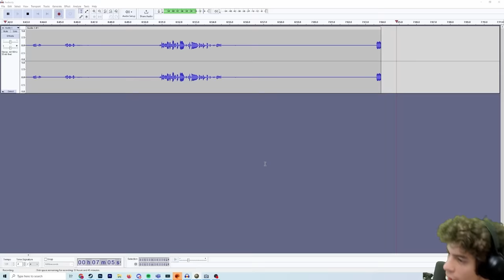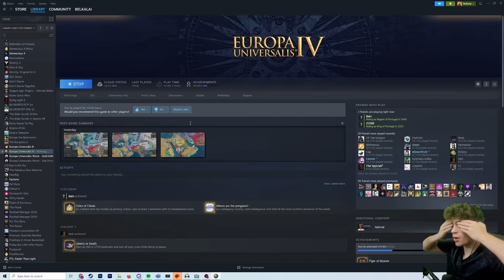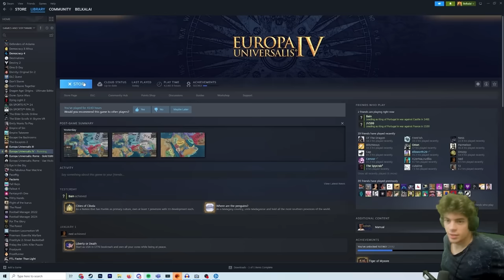I created my worst nightmare in EU4.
If you want to play EU4 Najd, I'd recommend a hefty achievement guide. By this I mean EU4 achievement hunting in general. We're trying to get the EU4 achievement Jihad, where, playing as Najd, EU4 Laith must get 500 sunni provinces, all whilst the EU4 ottomans try their best to stop him from playing. You all asked for this video, so here it is, now let me know if I should do more.

Emperor Tier:
Lewis Wright
Matvei Novikov

King Tier:
Blenderman
Crilly
Flyerton99
Ghostwolf567
Henriki2305
iTzHuzzah
JdoW52
Sjalmi
Orginal
Redguard76
ShadowSinger

Duke Tier:
abayer
Aeryka
Arthur Pendragon
ColeZawesome
Cutaline
HoratioNullbuilt
Of The Dragon
Scorpius
Stormblind
Stuart Watson
Thomas Carmichael
Trever101
Zachary Older

Count Tier:
AssBreath
Bobby Bottle Service
Brandon Smith-Darby
danjamrod
Marius
Michael Scott
MisterODark
PrimitiveMorris
Red Star
Søren Ryge
ThatOneGuy

Baron Tier:
choppyrice
Garking
Hachi
Hunkulous
Morgan Jones
Prof_Toad
Professor toad
Tobias Lauge Borgstrøm
Trevor